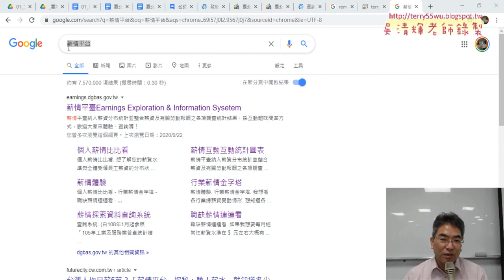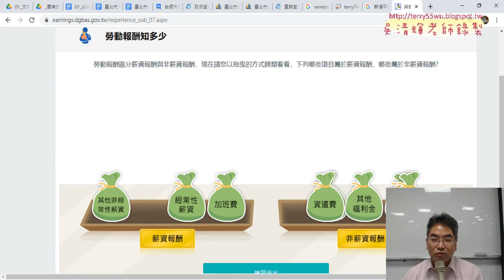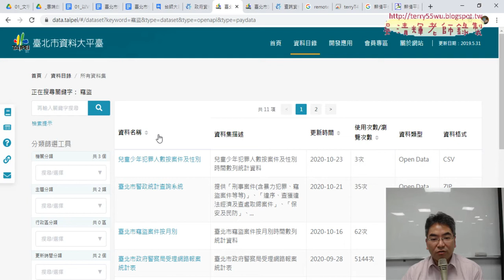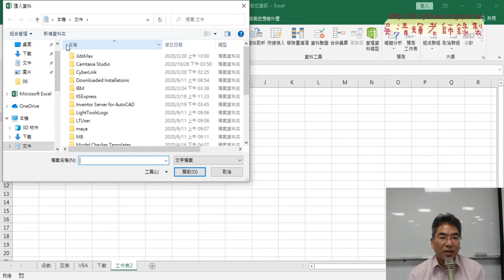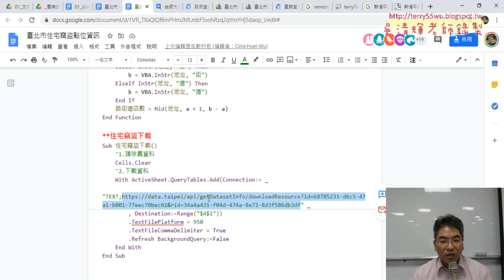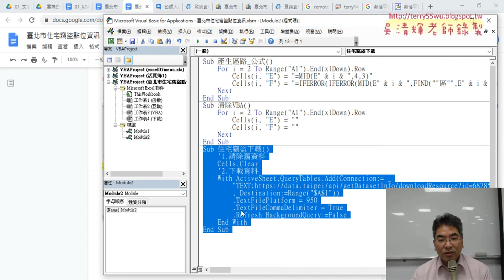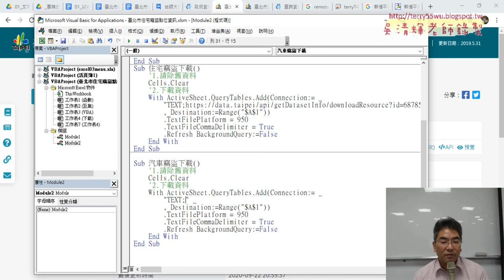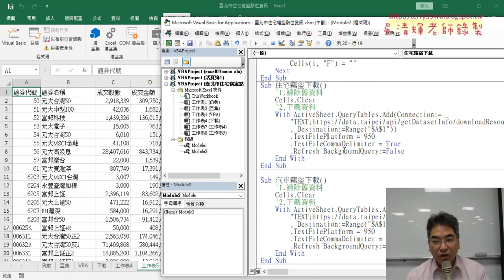04 直接用VBA下載開放資料與改為UTF8編碼